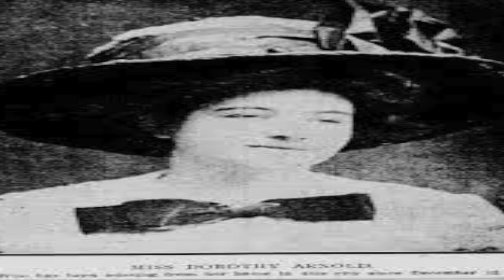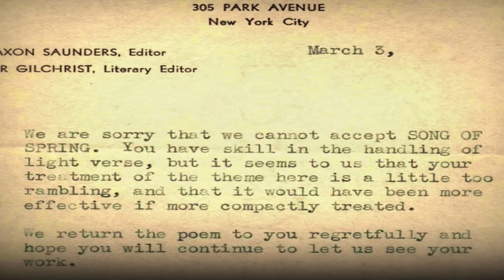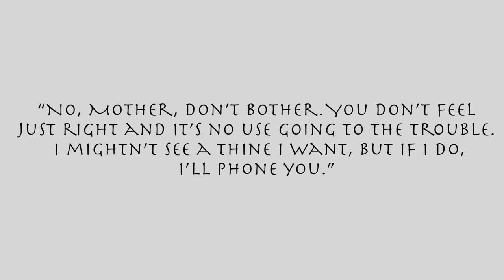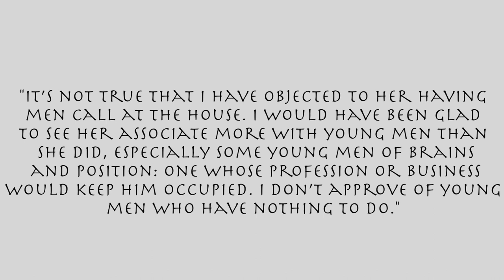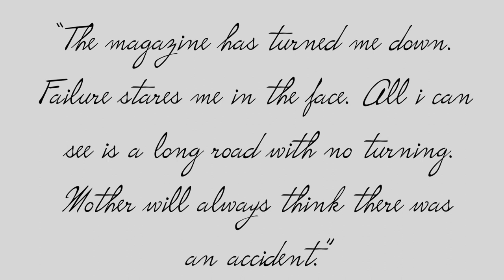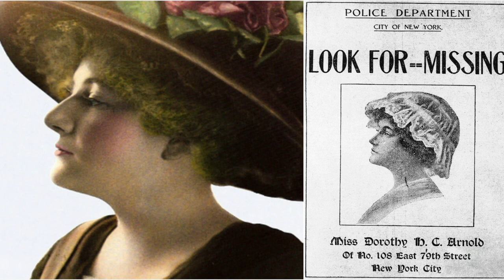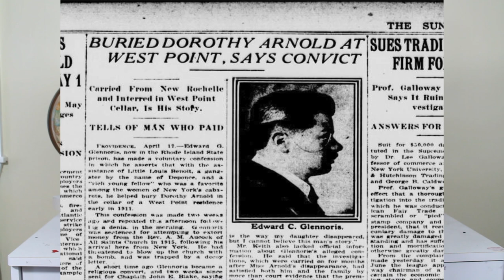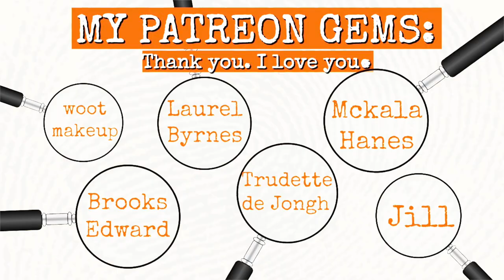DAUGHTER OF MAKEUP MILLIONAIRE DISAPPEARS – The Dorothy Arnold Case